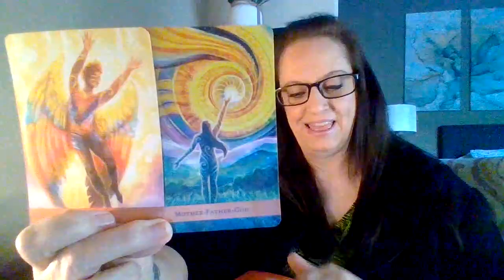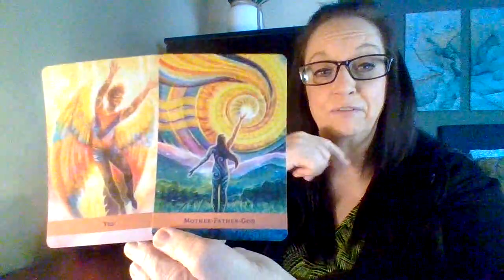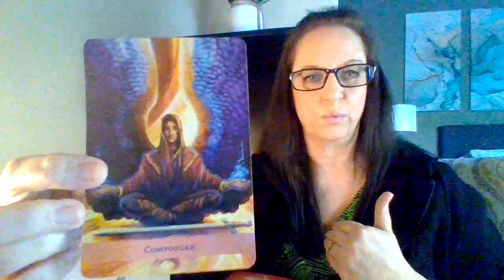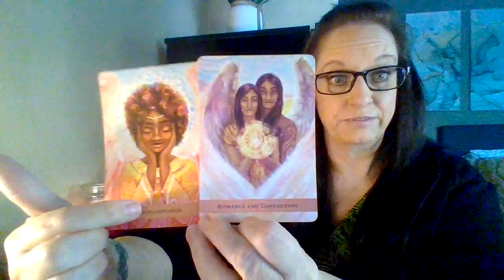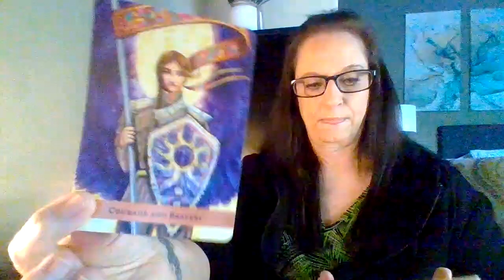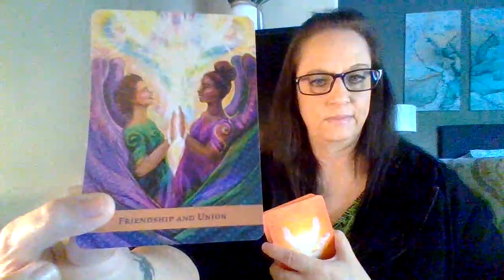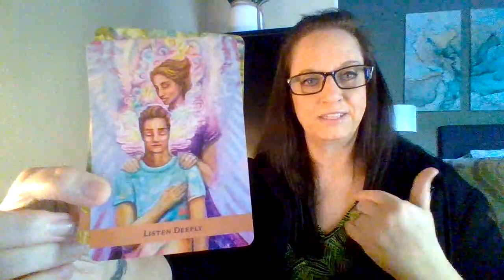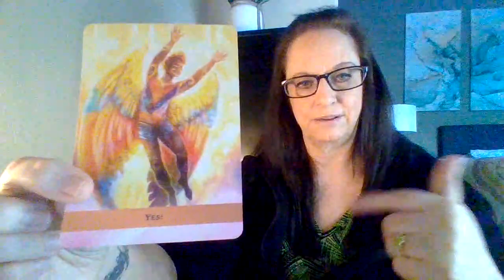Angel Reading Monday | You have worked hard on yourself, you should feel proud. Rewards are coming!